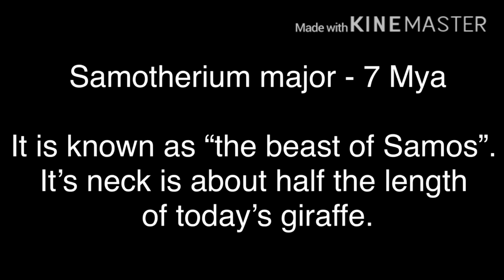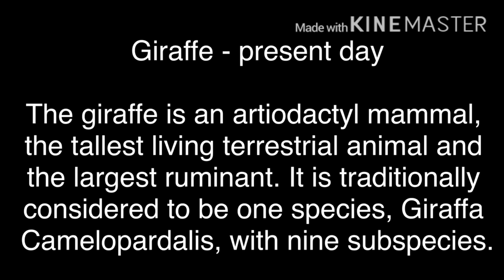Giraffe evolution🦒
In this video I’m going to give information about evolution of giraffe 🦒